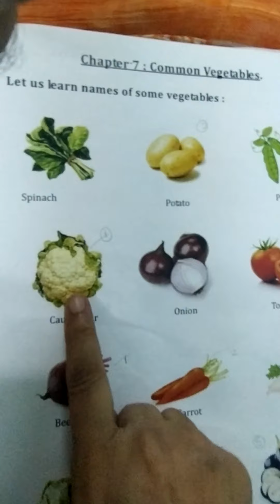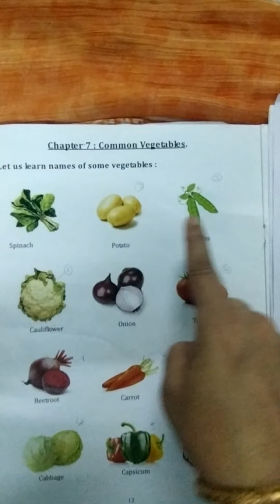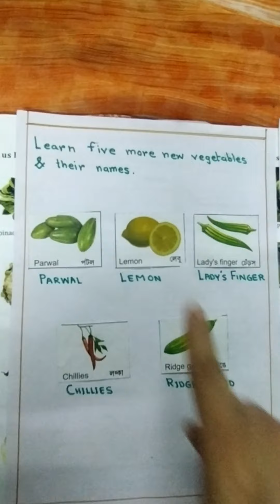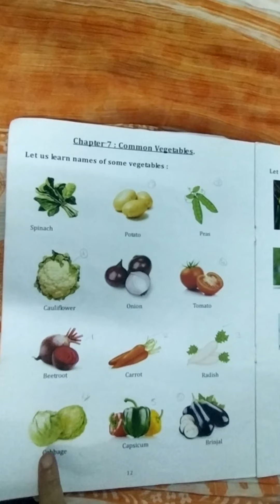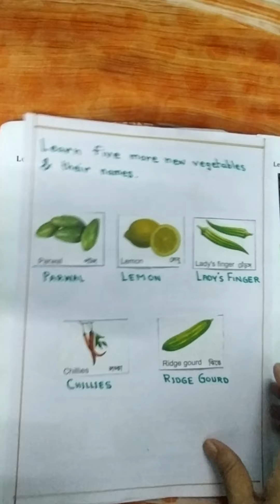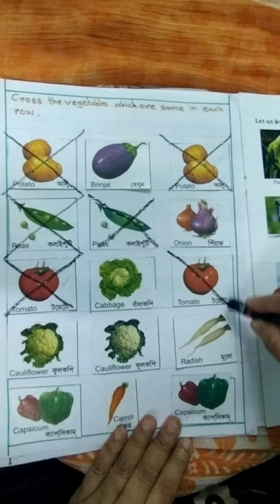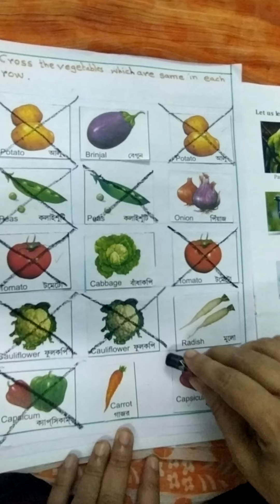Revisionof Common Vegetables VID 20201004 232844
Revision of Common Vegetables